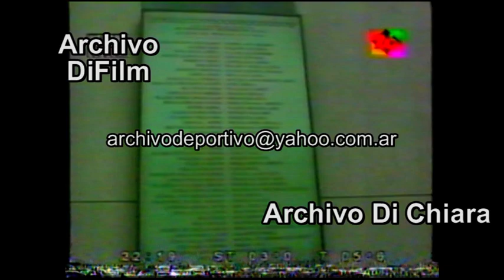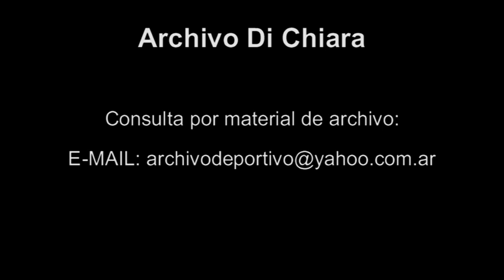Amia 6 años de impunidad - DiFilm (2000)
Fecha: 18/07/2000
Duración: 22 minutos 3 segundos.
Código: V-11856